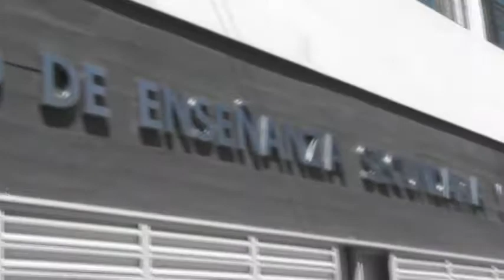IESS Egresados 2012 Entrega de Bandera